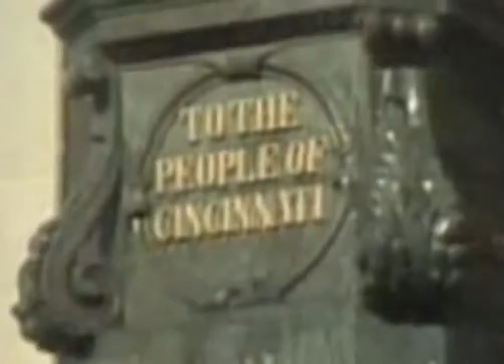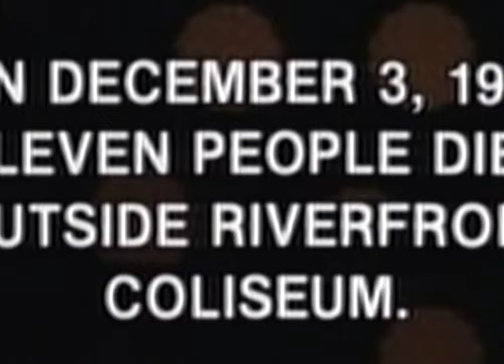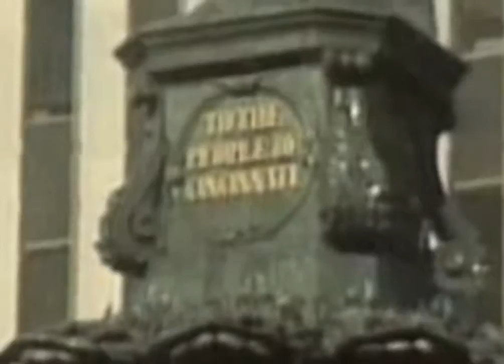WKRP in Cincinnati Se2Ep19 In Concert